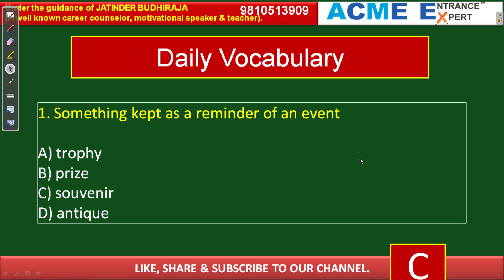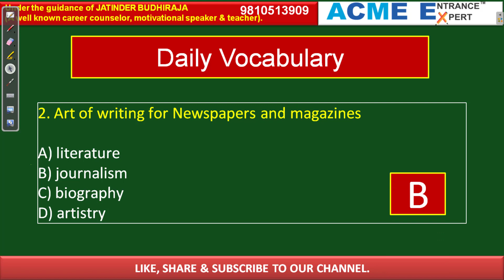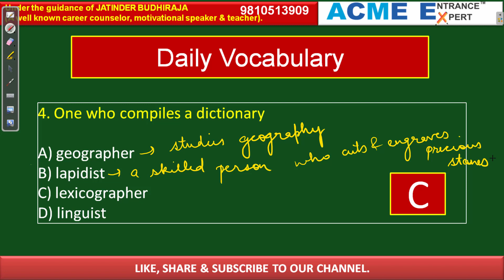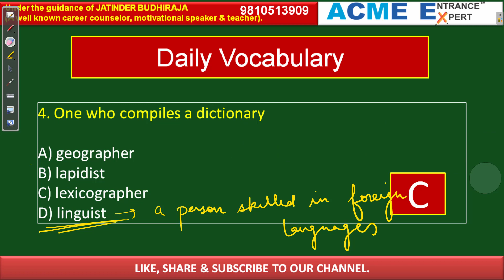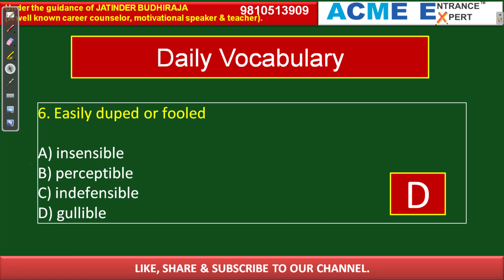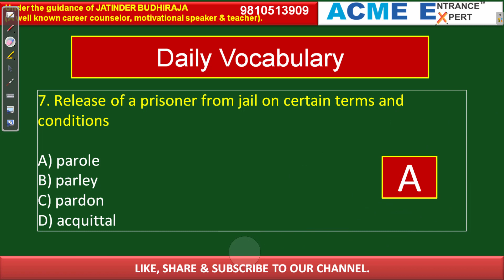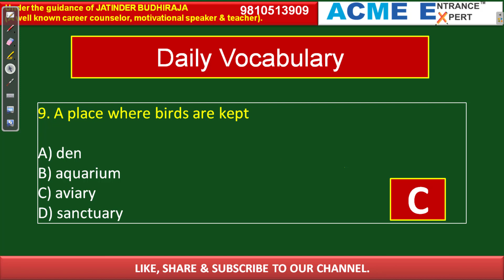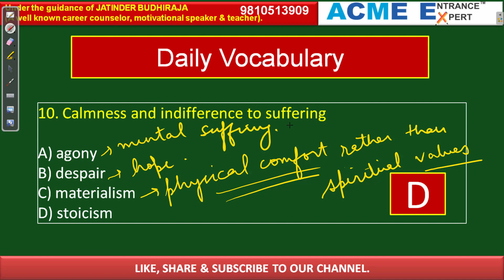Daily Vocabulary-7 | Vocabulary Session | ONE WORD SUBSTITUTION | Boost your vocabulary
Welcome to our Daily Vocabulary Series; ONE WORD SUBSTITUTION
Useful for all competitive exams; BBA; BCA; LAW; DU JAT; IPMAT; SSC; RAILWAYS; BANK